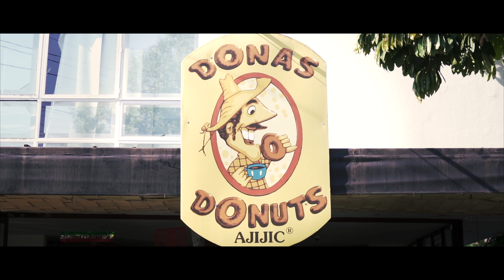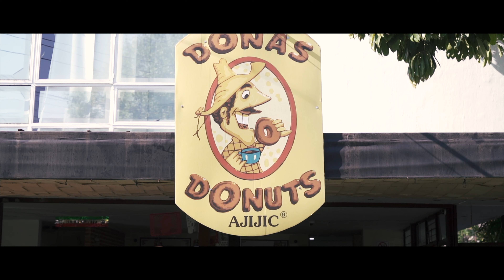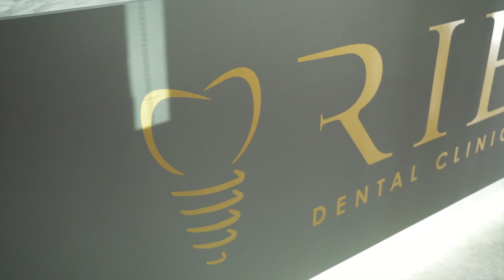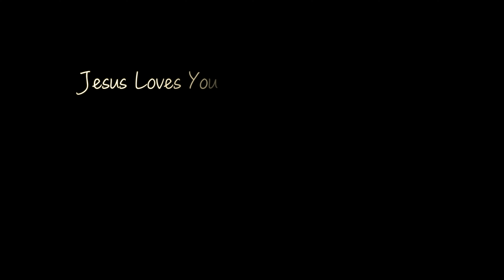Saben de donde salieron los nombres de mis Hijas?ㅣCoreanas en Mexico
Hola Todos!
Hoy les quiero presentar unas ricas donas, la mejor de Guadalajara y también contarle un poco de los nombres coreanos, de como le puse los nombres de mis hijas y también presentarle a mi hermano... y si llegan a ver hasta el final de video sabrán que tan mala soy haciendo vlog^^* pero igual espero que le gusten y sigan viendo todos mis videos ; ) gracias y que tengan un bonito dia!

MUSIC : Let It All out on Me / Upgrade / Get to Know You